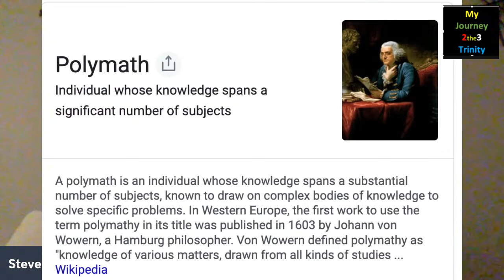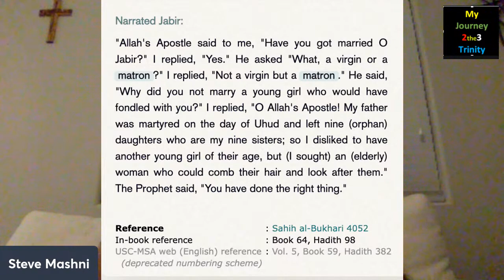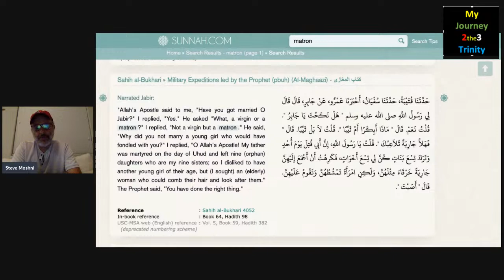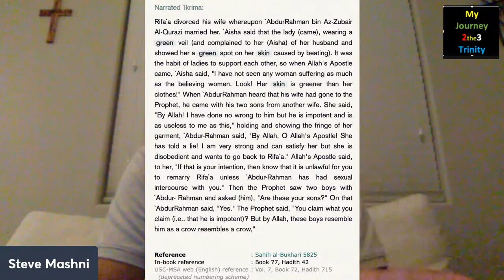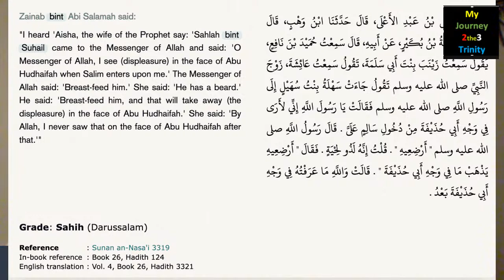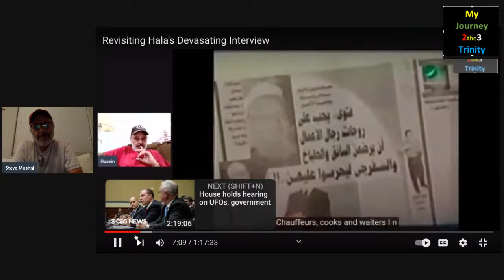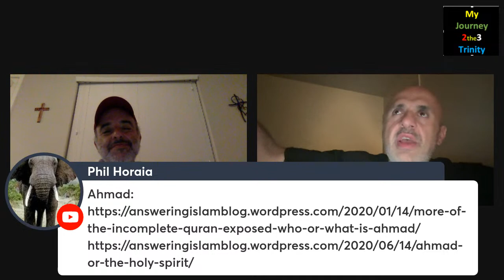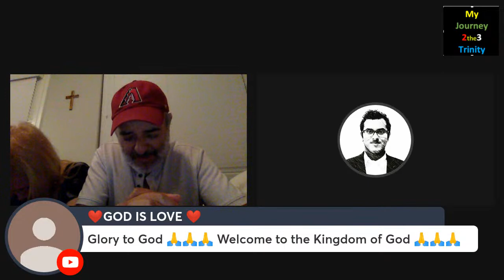Polymath Week: Marriage Counselor